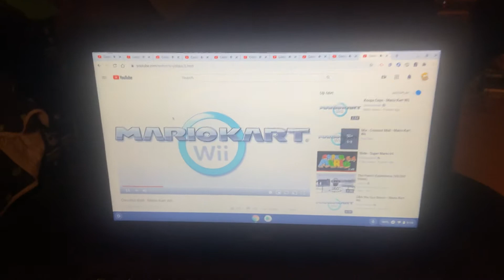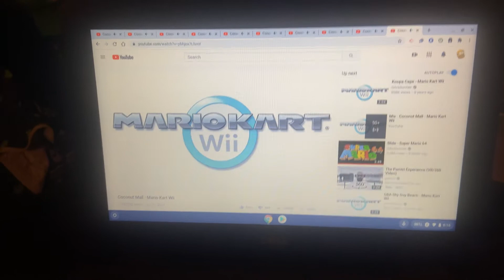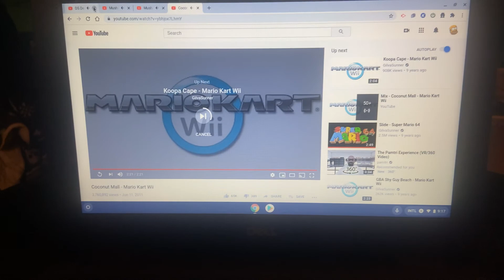Coconut Mall - Mario Kart Wii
Coconut Mall 10x